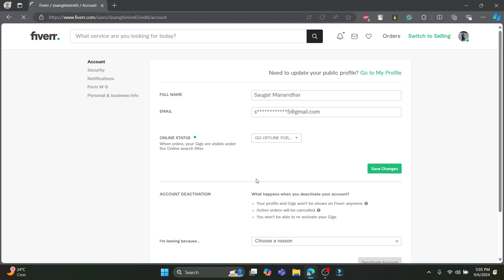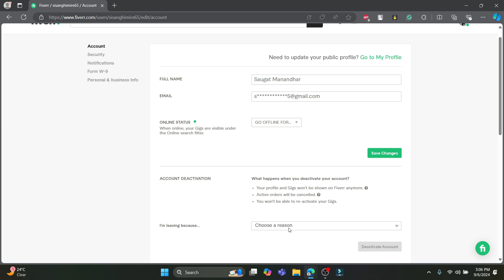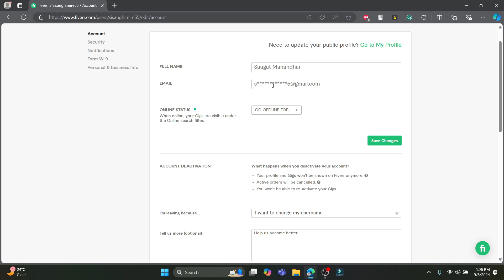How to Change Fiverr Username (2024)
In this video, I will show you how to change your Fiverr username step by step. If you're looking to update your username on Fiverr and aren't sure how to do it, this tutorial will guide you through the process. Watch to learn the easiest way to manage your account settings and make the changes you need.